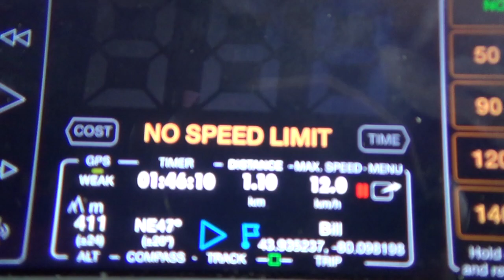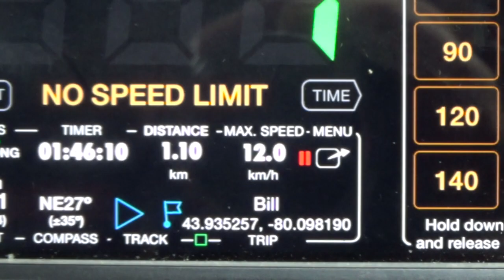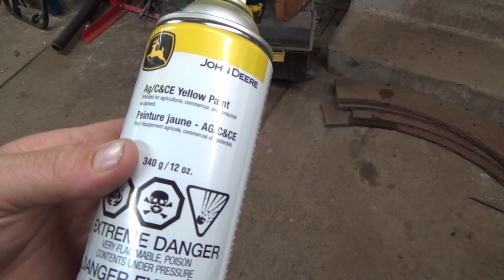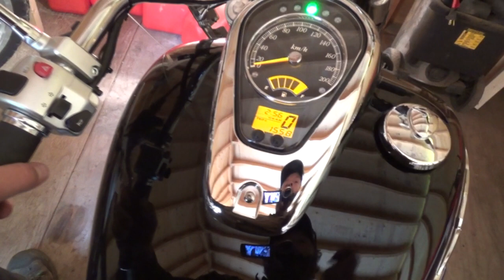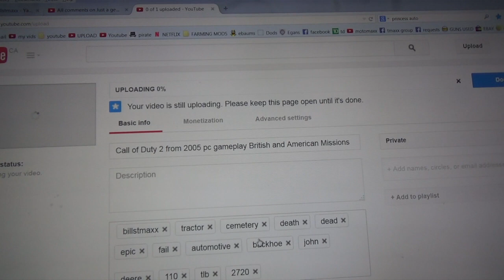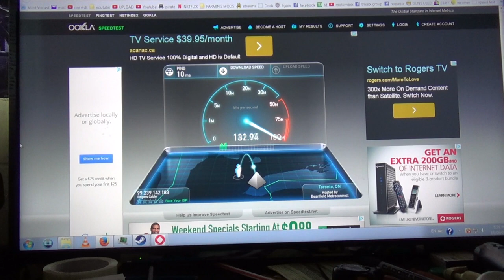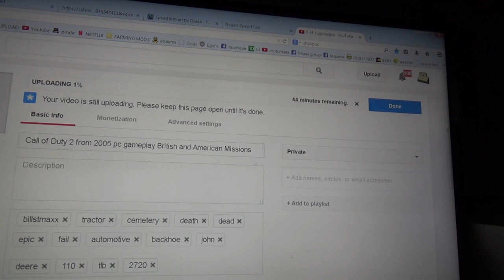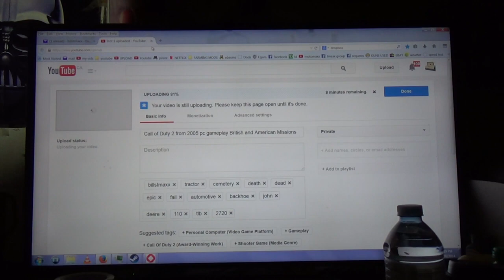Painting the seatpan and trying new blaster